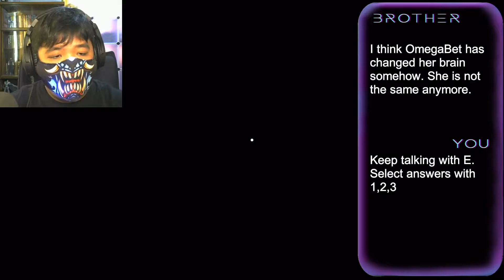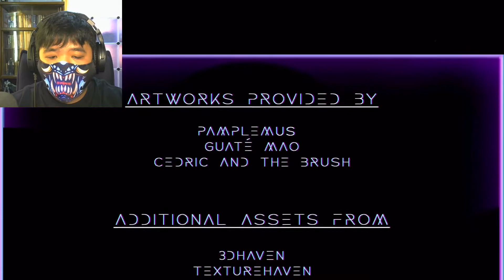A Kafka Story | Would You Like Some Limbs? Part 2 (END)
I'm guessing my family does not like my new robot arm?

On a side note: I was supposed to upload this and the first half yesterday into an hour-long video, but it was taking forever to make--so I severed them apart and made two videos instead, that I just uploaded on the same day. I hope it came out decent enough?

Let's Play: Would You Like Some Limbs?